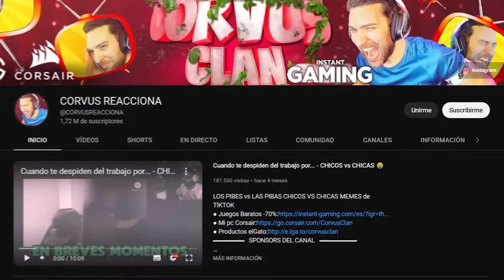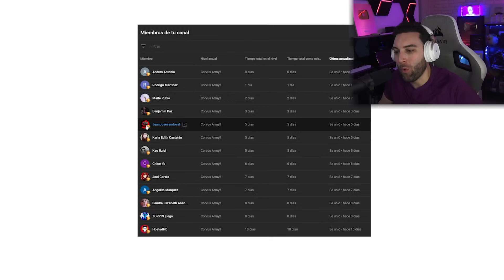ARRUINANDO VIDEOS DE TERROR en TIKTOK (Booo-HAHAHAHA CHALLENGE)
ARRUINANDO VIDEOS DE TERROR CON MEMES😂

Canal original: @EL_PRO_ YT

▬▬▬▬▬▬▬▬▬▬ CANAL GAMING ▬▬▬▬▬▬▬▬▬▬